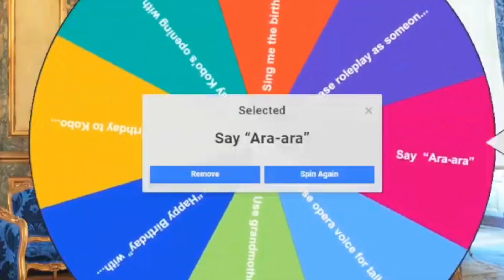Kobo gets scarred hearing Haachama's "Ara ara"